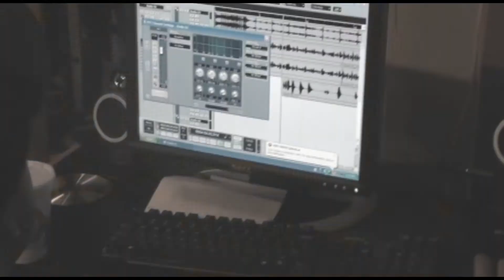B.H.- What's Up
Mixtape Droppin Soon With DVD Included